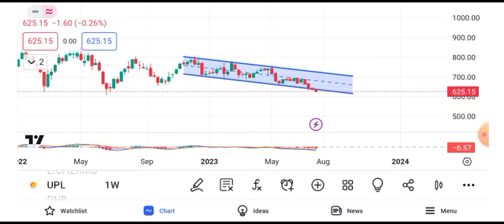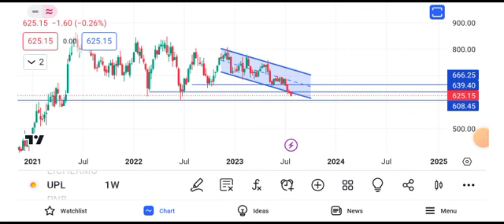UPL share price target tomorrow | UPL share latest news today